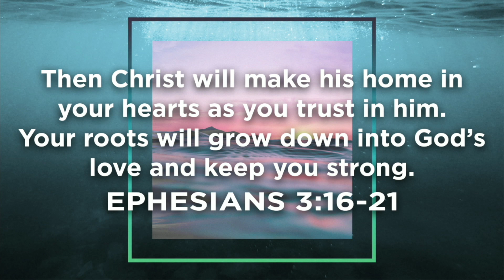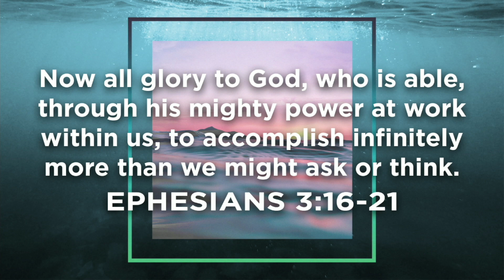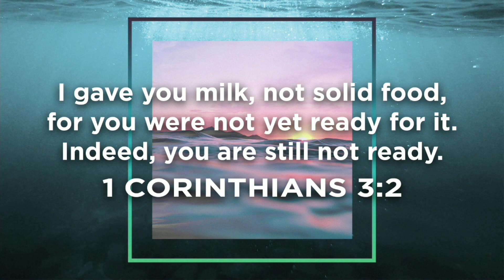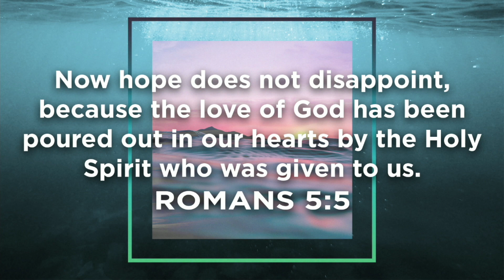It's More Than A Dream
Ephesians 3:16-21

In this message we look at the importance of bold belief in the life of the believer.

0:00 - Intro
11:02 - Genuine MOVE of God.
19:04 - Genuine CHANGE in people.
23:26 - Genuine GROWTH among us.
29:17 - Genuine HOPE for the world.
32:22 - Close